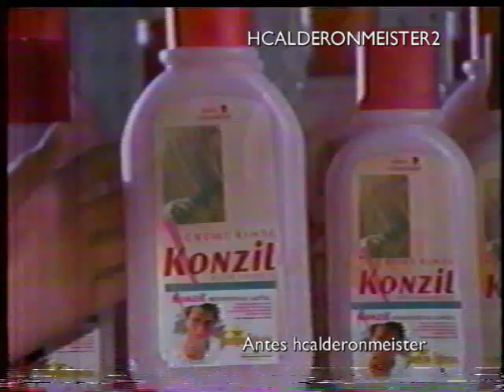Comerciales Colombianos de 1997